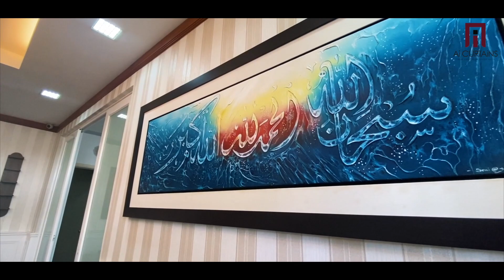𝗗𝗜𝗡𝗗𝗜𝗡𝗚 𝗥𝗨𝗠𝗔𝗛 𝗕𝗘𝗥𝗧𝗨𝗞𝗔𝗥 𝟭𝟬𝟬 %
Pemasangan wallpaper di rumah Puan mimi denai alam

nak pasang wallpaper cantik jom dapatkan di Ai Curtains

CONTACT NOW!!!

OR

WALK IN AT:
Ai Curtains Home Furnishing SDN. BHD.
46-GF, Jalan Setia Perdana Bb U13/Bb Setia Alam
40170 Shah Alam, Selangor.

Yang Penting
"INGAT LANGSIR, INGAT AI CURTAINS"